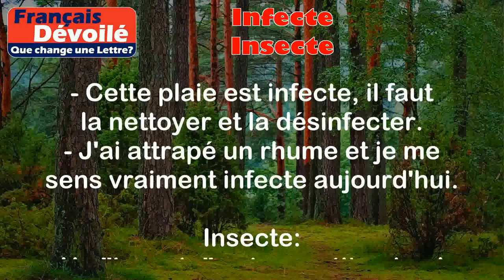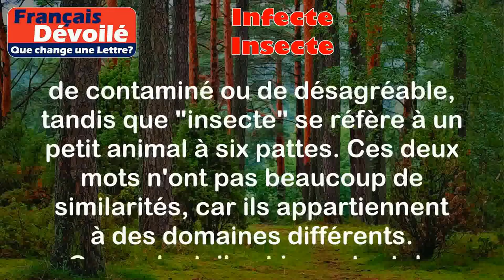Infecte et Insecte (Une Lettre)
Infecte:
L'adjectif "infecte" se réfère à quelque chose qui est contaminé par une maladie ou une infection. Cela peut également être utilisé pour décrire quelque chose de très désagréable ou dégoûtant.

Exemples:
- Cette plaie est infecte, il faut la nettoyer et la désinfecter.
- J'ai attrapé un rhume et je me sens vraiment infecte aujourd'hui.

Insecte:
Un "insecte" est un petit animal invertébré qui a un corps divisé en trois parties distinctes : la tête, le thorax et l'abdomen. Les insectes ont généralement six pattes et peuvent avoir des ailes.

Exemples:
- J'ai vu un insecte volant dans mon jardin hier soir.
- Il y a un insecte rampant sur le sol de ma chambre.

Différence:

La principale différence entre "infecte" et "insecte" réside dans leur sens et leur utilisation. "Infecte" se réfère à quelque chose de contaminé ou de désagréable, tandis que "insecte" se réfère à un petit animal à six pattes. Ces deux mots n'ont pas beaucoup de similarités, car ils appartiennent à des domaines différents. Cependant, il est important de noter que les insectes peuvent parfois être porteurs d'infections ou de maladies, ce qui peut rendre l'utilisation de ces mots interconnectée dans certains contextes.